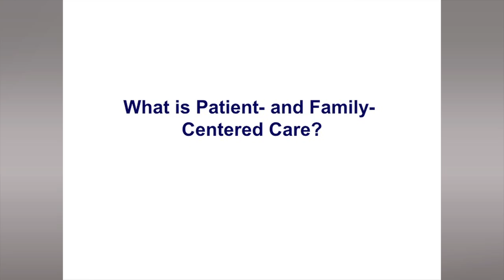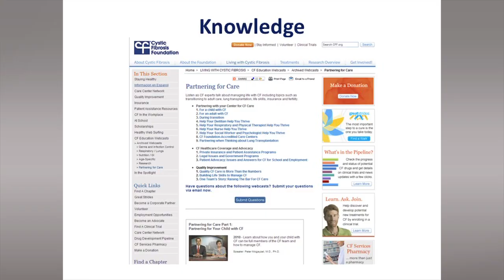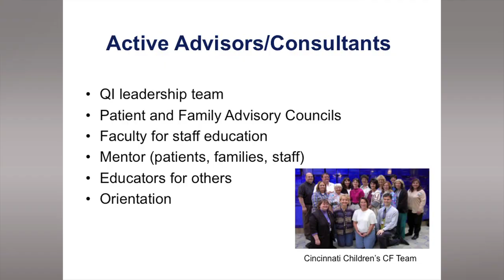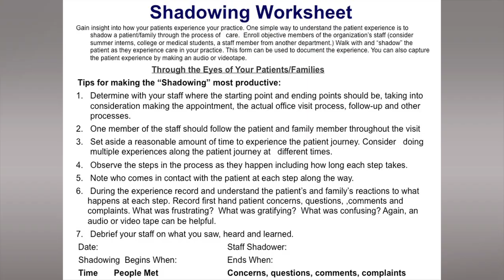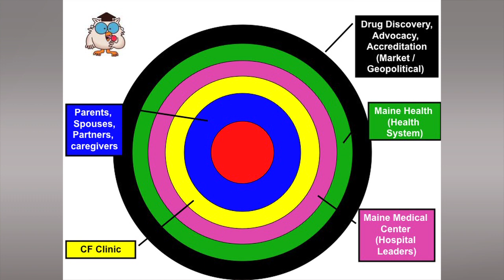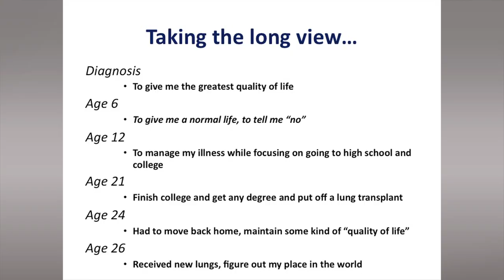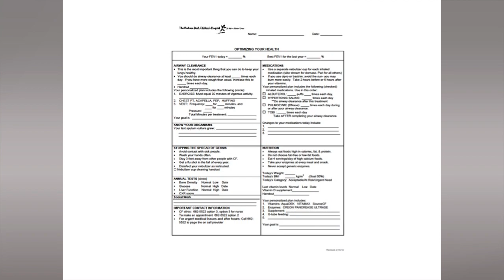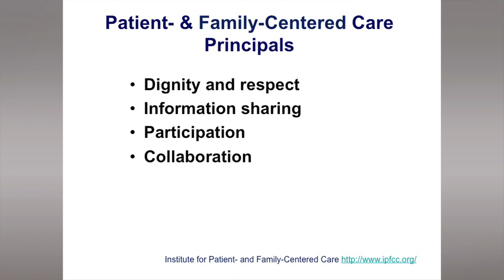Kathy Sabadosa - Patient & Family Care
Cystic Fibrosis Education Day 2012